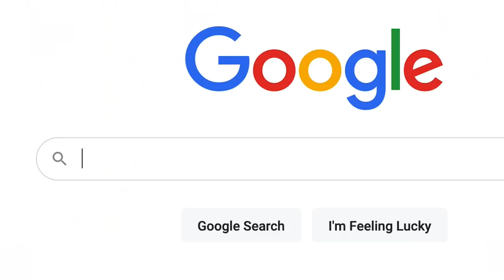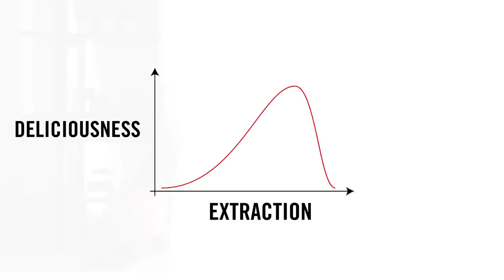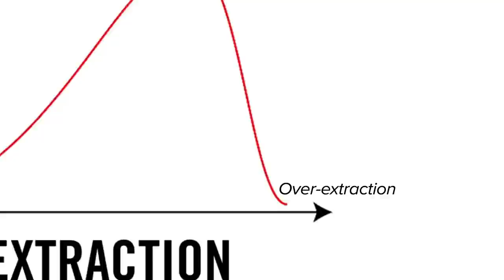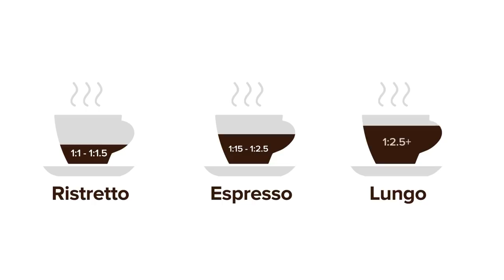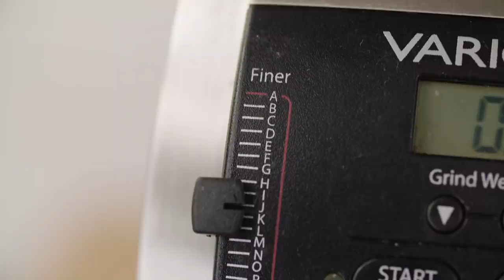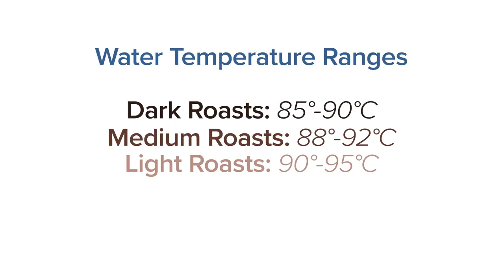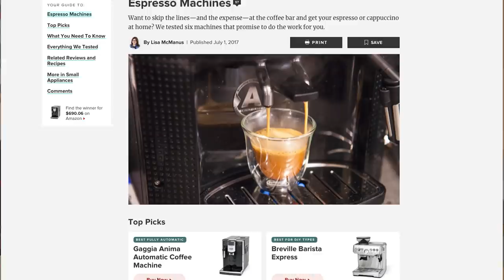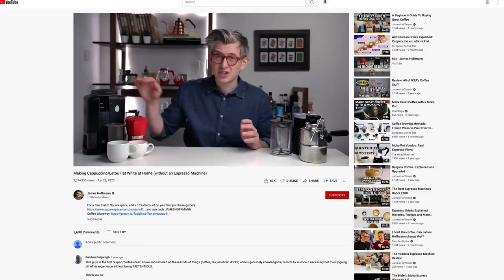James Hoffmann Teaches Dan How to Brew and Drink Espresso | What's Eating Dan?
Brewing espresso at home can be fun and rewarding, but also quite complicated. Coffee expert, YouTuber, and author James Hoffmann is here to guide Dan through the process of brewing (including dose, ratio, grind size, temperature, pressure, and brew time) and drinking the best espresso.